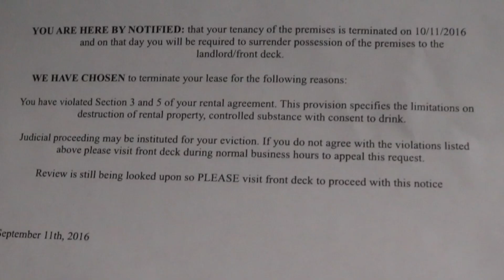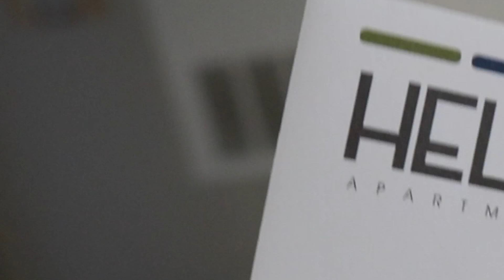EVICTION PRANK! Friend Gets Kicked Out Of His House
Eviction prank!! Friend is getting kicked out

Love all you guys that shows support
100k is our goal together we can make it happen